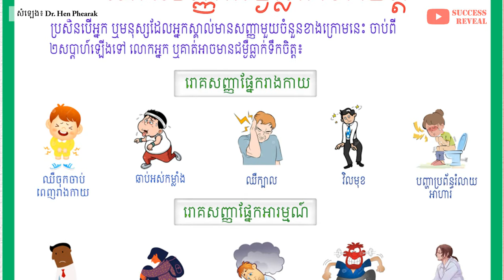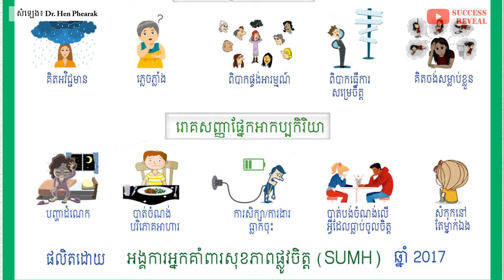ជំងឺធ្លាក់ទឹកចិត្ត Depression រឿងដែលលោកអ្នកគួរយល់ដឹង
នៅក្នុងវីដេអូនេះខ្ញុំនឹងបង្ហាញអំពី ជំងឺធ្លាក់ទឹកចិត្ត Depression រឿងដែលលោកអ្នកគួរយល់ដឹង , SUCCESS REVEAL

ជំងឺធ្លាក់ទឹកចិត្តគឺជាការធ្លាក់ចុះនៃអារម្មណ៍ ដែលនាំឱ្យមនុស្សមានភាពក្រៀមក្រំ បាត់បង់ភាពសប្បាយរីករាយ និងបាត់ចំណាប៉អារម្មណ៍ទៅលើអ្វីជុំវិញខ្លួន។ បុព្វហេតុនៃការធ្លាក់ទឹកចិត្ត មនុស្សកើតមានការធ្លាក់ទឹកចិត្ត នៅពេលមនុស្សប្រឈមមុខនៃការបាត់បងអ្វីមួយដូចជា បាត់បង់ការងារ បាត់បង់ទ្រព្យសម្បត្តិ ទទួលបរាជ័យក្នុងជីវិត និងមានបញ្ហាអ្វីមួយ ។

បេសកកម្មរបស់យើងខ្ញុំគឺចែករំលែកចំណេះដឹងសុខភាពដល់ប្រជាជនកម្ពុជា
.: ហេតុអ្វីបានជាយើងបង្កើតឆាណលនេះឡើង :.
១. ដើម្បីជាឯកសារចំនេះដឹងសុខភាព
២. អាចអោយប្រជាជនកម្ពុជាទទួលបានចំណេះដឹងគ្រប់ពេលវេលា គ្រប់ទីន្លែង
២. ជាបណ្ណាល័យសុខភាពសម្រាប់ប្រជាជនកម្ពុជា

យើងខ្ញុំសង្ឃឹមថាវីដេអូក្នុងឆាណលនឹងបានជាប្រយោជន៍ដល់ប្រជាជនកម្ពុជា។